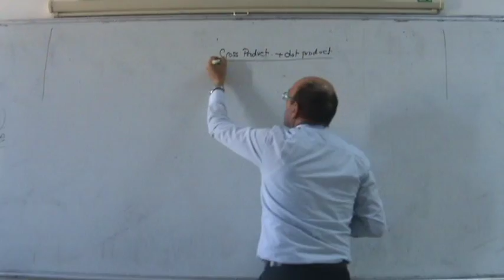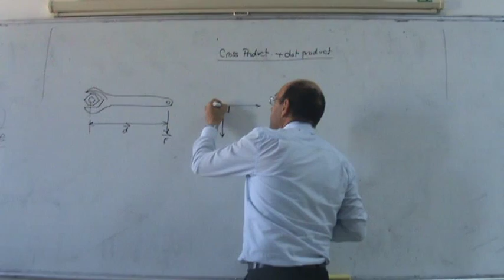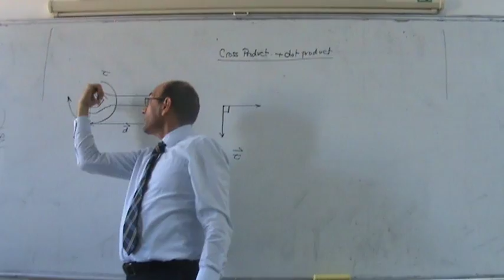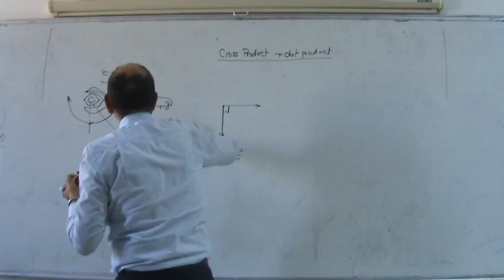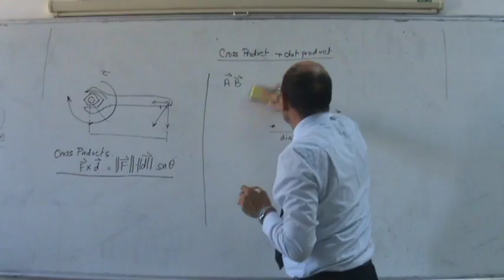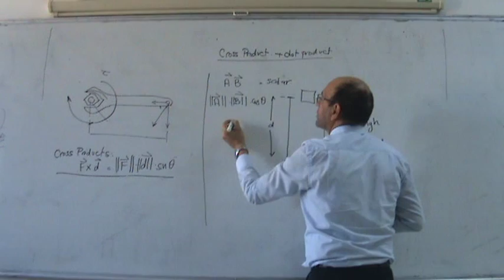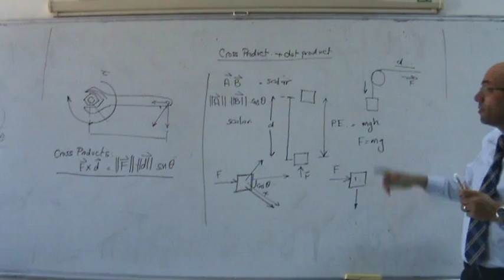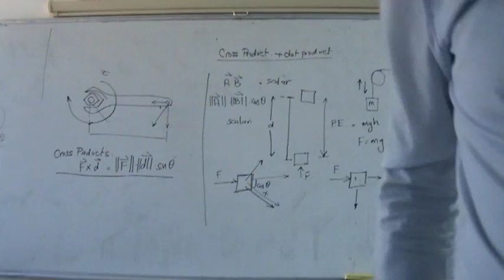Mechanical Basics II: Cross and dot product, 10/10/2013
This video forms part of a series of lecture given at Philadelphia University by Dr. Lutfi Al-Sharif in the couse on Electrical Machines for Mechatronics.  This series of videos presents the mechanical, electrical and magnetic basics required for the proper understanding of the topic of electrical machines.  This part looks at the dot product and the cross product.